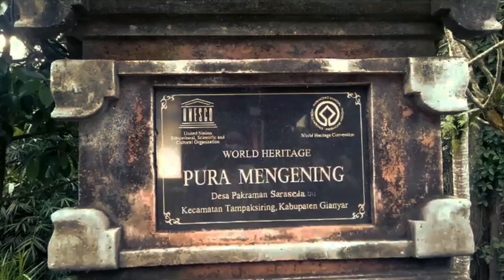TIRTA DEDARI DIPERCAYA UNTUK AWET MUDA DI PURA MANGENING#TIRTAYATRA#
Pura Mengening ini terletak tepatnya di desa Saraseda, Tampaksiring, Kabupaten Gianyar, sebelah utara wisata tirta Empul. Pura ini memiliki kesakralan dan merupakan tempat suci bagi umat Hindu, Pemandangan alam yang indah dan memiliki Pancoran yang bersumber dari sepuluh klebutan atau sumber air.